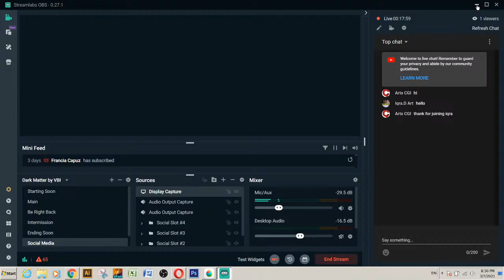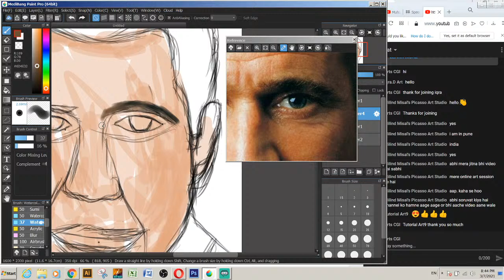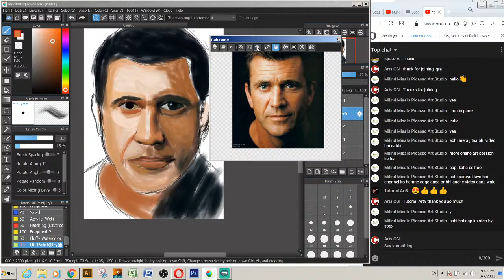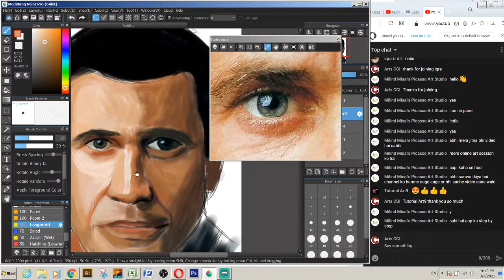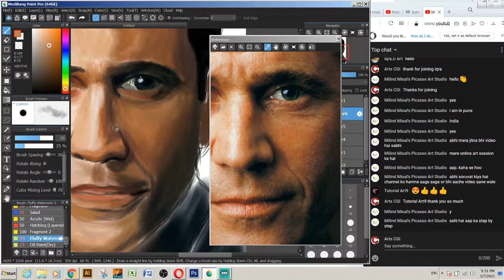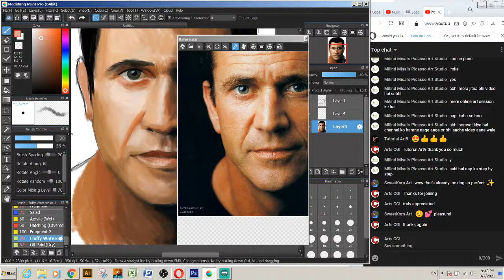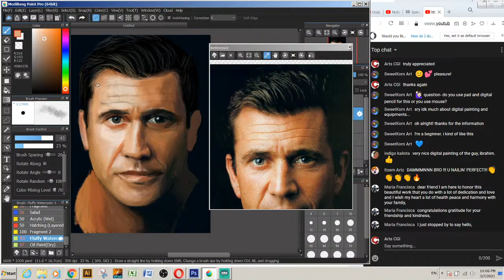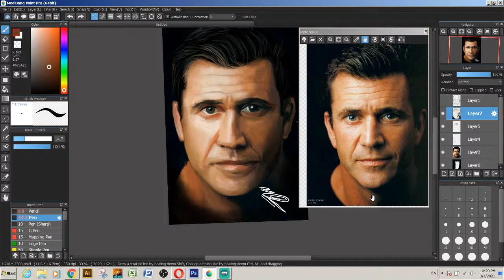Mel Gibson live digital painting | by Ibrahim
Mel Columcille Gerard Gibson AO is an American actor, film director, producer, and screenwriter. He is best known for his action hero roles, particularly his breakout role as Max Rockatansky in the